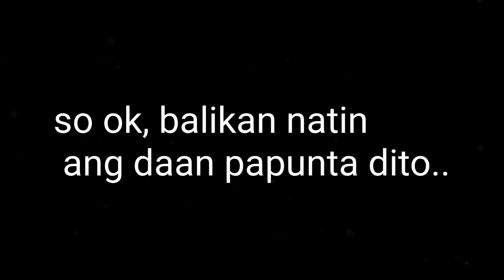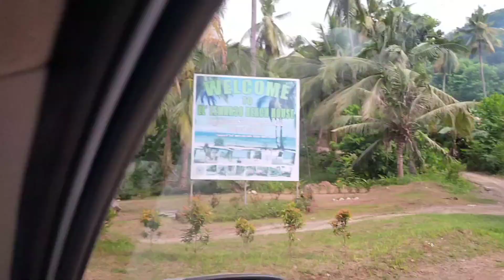3.5 Hours Barefoot Driving to El Lemar Beach House Resort, Sta Maria Davao Occidental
Barefoot driving from General Santos City to El Lemar Beach House Resort
3.5 hours non stop barefoot driving.

60-80kph only.